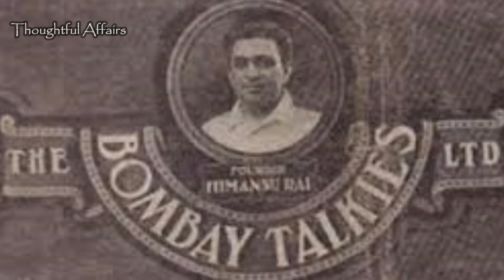Anil Biswas and 1943 Movie Kismat- First Blockbuster that grossed 10 million || Yaadein Purani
बॉम्बे टॉकीज़ की फ़िल्म "क़िस्मत" का गीत-संगीत बहुत बहुत मशहूर हुआ था। गीत लिखे कवि प्रदीप ने, प्लेबैक में आवाज़ें थी-अरुण कुमार,अमीरबाई कर्नाटकी और पारुल घोष की जो फ़िल्म के संगीतकार अनिल बिस्वास की बहन थीं। ये फ़िल्म उस समय सुपर डुपर हिट रही। पहली बार इसी फिल्म में एंटी हीरो पेश किया गया था।  कहते हैं ब्रिटिश सरकार को ललकारने वाला पहला गाना भी इसी फिल्म में दिखा ।

Hindi Movie-Kismat-1943
Producer- Bombay Talkies
Director- Gyan Mukherjee
Story- Aghajani kashmiri
Lyrics-Kavi Pradeep